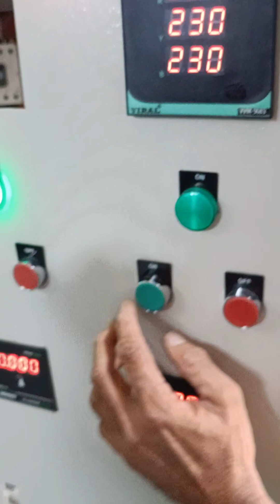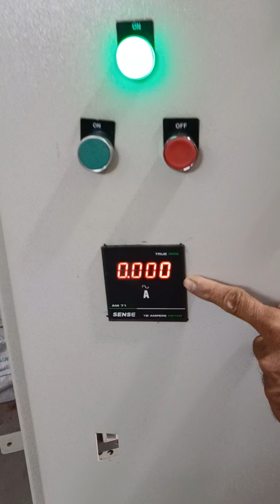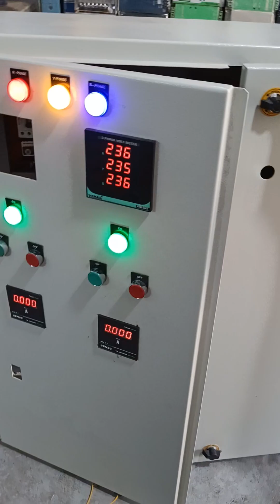Alang ship Main Electricals Panel Board Starter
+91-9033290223